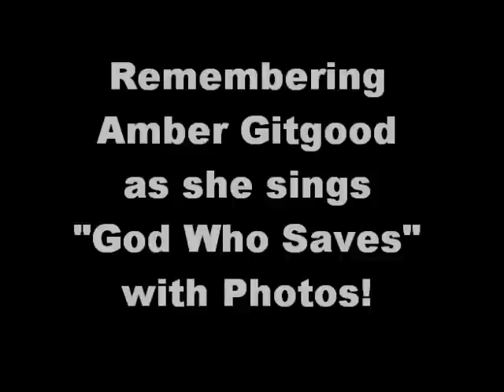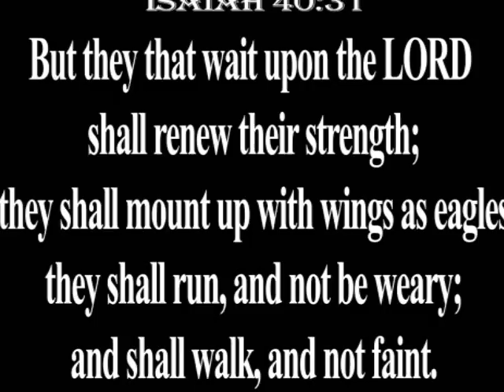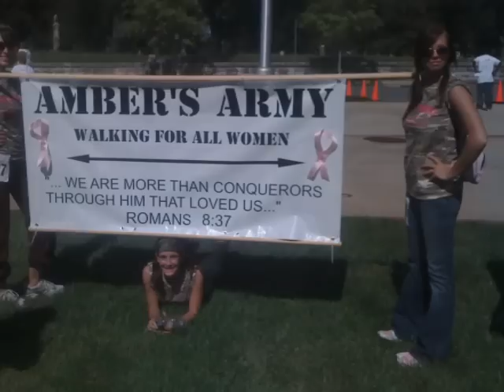Amber Gitgood sings God Who Saves with Photos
Rubicon Performs God Who Saves by Caedmon's Call.  Amber Gitgood sings lead.  This is a tribute to her and her family.  We miss and love you Amber.